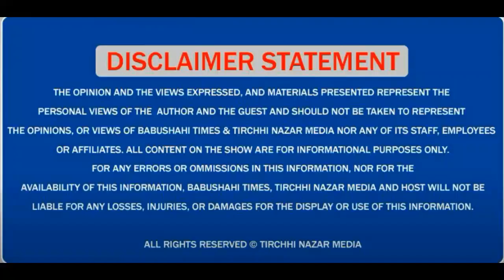Simranjit S Mann ਵੱਲੋਂ Bhagat Singh ਤੇ ਕਿਉੰ ਕੀਤੀ ਟਿੱਪਣੀ?ਸੁਣੋ SGPC ਨਾਲ ਜੁੜੇ Karnail Singh Panjoli ਤੋਂ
Simranjit S Mann ਵੱਲੋਂ Bhagat Singh ਤੇ ਕਿਉੰ ਕੀਤੀ ਟਿੱਪਣੀ? Akali Dal ਦਾ ਕਿਉੰ ਹੋਇਆ ਇਹ ਹਸ਼ਰ? ਸੁਣੋ SGPC ਨਾਲ ਜੁੜੇ Karnail Singh Panjoli ਤੋਂ